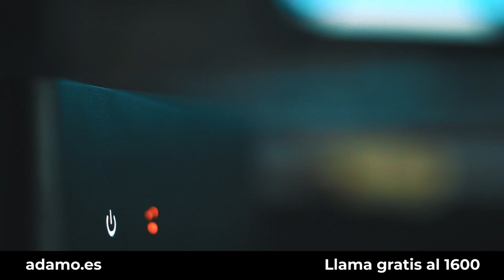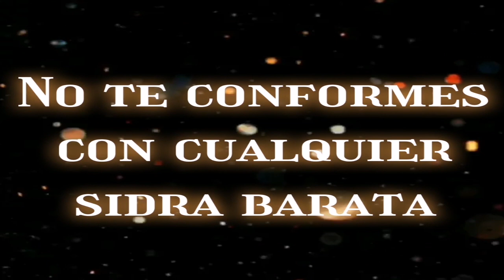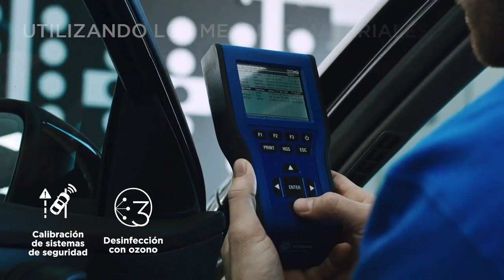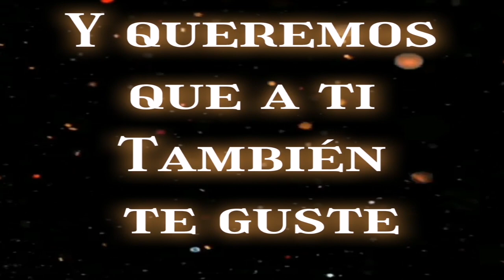4 12 2020 ESPECIAL JUAN HORMAECHEA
Programa Especial sobre la figura del Ex-presidente de Cantabria y alcalde de Santander, Juan Hormaechea.
-Participan:
 - José Ramón Saiz(Periodista).
- Mariano Riego( Periodista).
- Luis Herrera(Médico).
- Jose Abando(Amigo Personal)